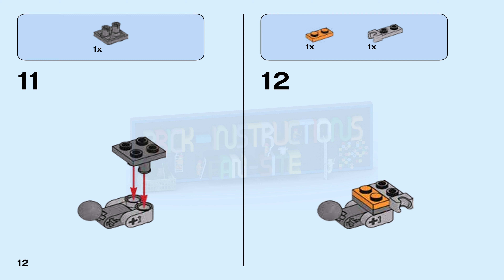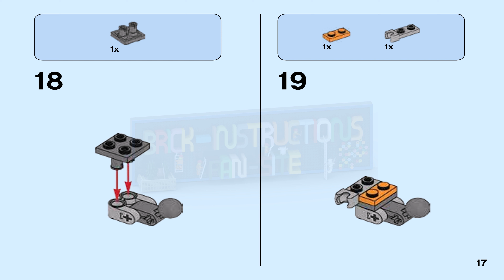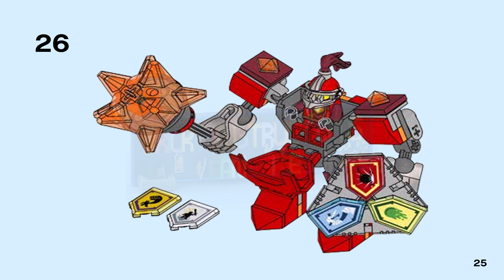LEGO instructions - Nexo Knights - 70363 - Battle Suit Macy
This LEGO set belongs to the LEGO Nexo Knights series